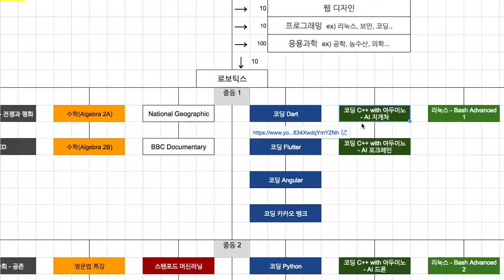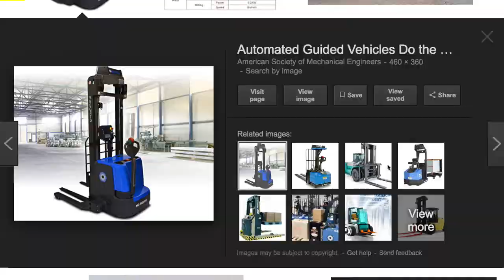[Robotics] 201 - 지게차 만들기 수업 소개